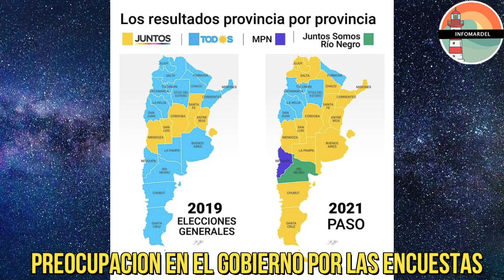ENCUESTAS | El kirchnerismo descendió 4 puntos y está en 26% a nivel país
Una nueva encuesta, realizada por la consultora Solmoirago, marcó un descenso en las preferencias hacia el oficialismo: El Frente de Todos, comandado por Cristina y Alberto Fernández, bajó cuatro puntos y está en 26% a nivel nacional, contra el 30% que alcanzó en las últimas PASO.